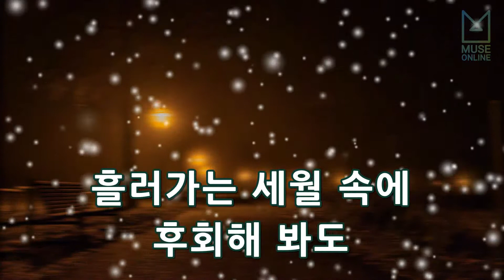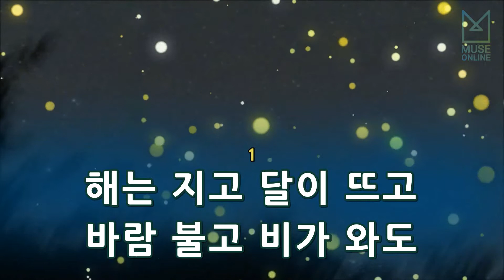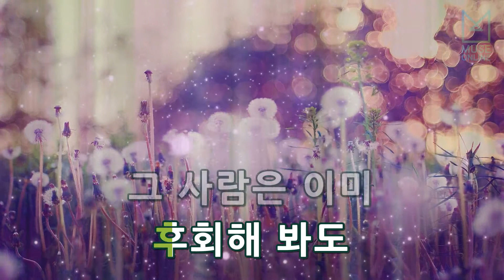[뮤즈온라인] 후니용이(HooniYongi) - 눈물이 뚝뚝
후니용이(HooniYongi) - 눈물이 뚝뚝

작사 : 송준호
작곡 : 송준호